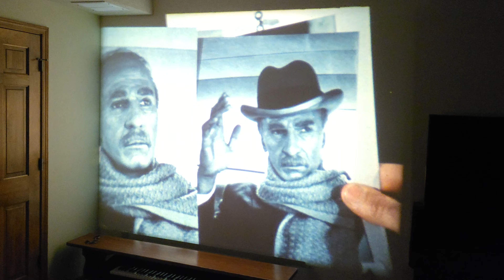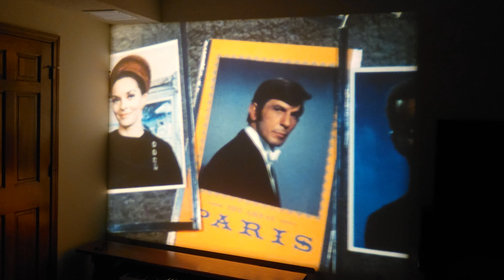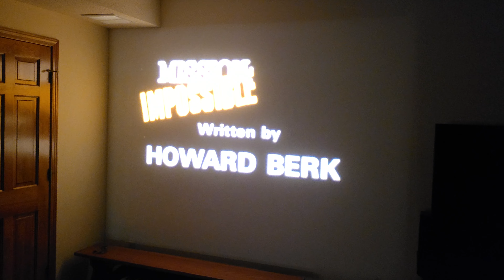"Robot" - Mission Impossible - 11/30/69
Clip from a 16mm film in our collection.
(LPP film stock - Date code = 1984)